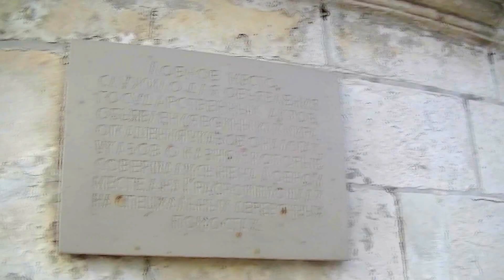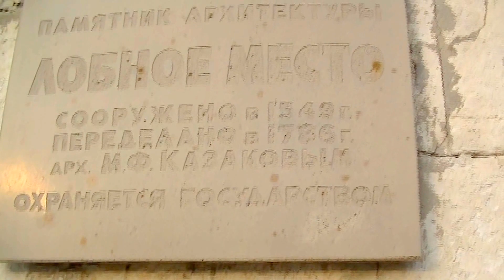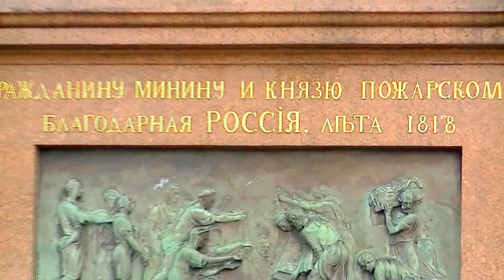Красная площадь в июле 2016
Главная площадь Москвы-столицы и всей России - Красная площадь! На которой много чего интересного происходит в разное время!
Как всегда многолюдно! Это красивое место посещают все туристы и гости нашей столицы!
Русская старина!
Погуляла, полюбовалась, запечатлела 30 июля 2016 года.
РОССИЯ _ Москва, Moskva, Moskau, Moscow _ RUSSIA